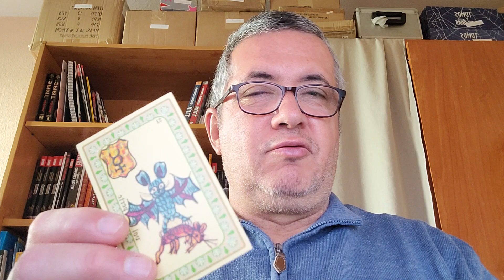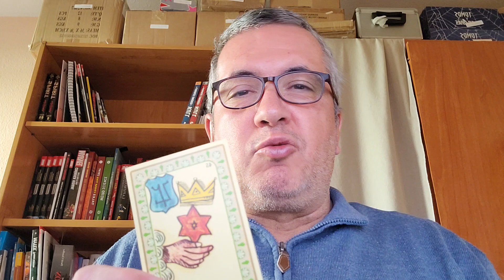Géminis: día 19 de Marzo de 2.023.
Lectura diaria.